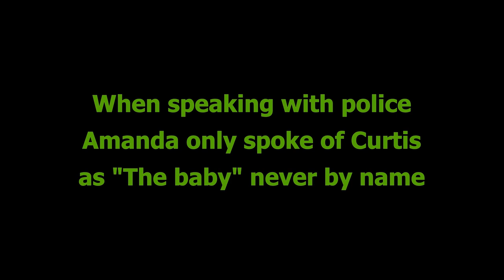Amanda Gail Oaks and The Tragic Ending For Curtis Mathis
A tragic series of events that took place. Now leaves a little 6 month old boy dead. Then discarded like a leftover takeout food bag. The drugs, crime and police shooting.

Visit our fan store to pick up some of the hottest fashion and household items.